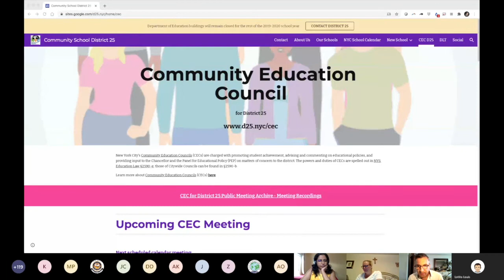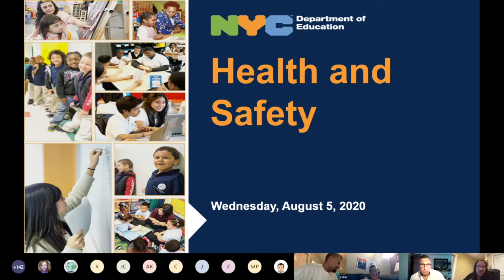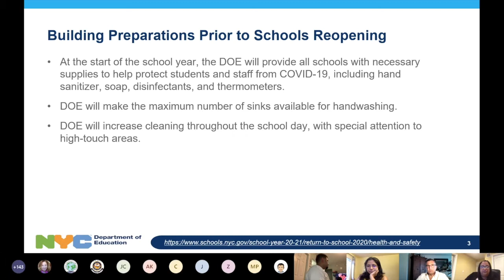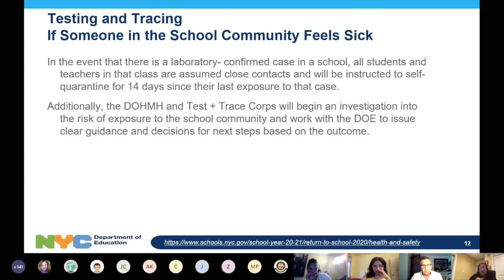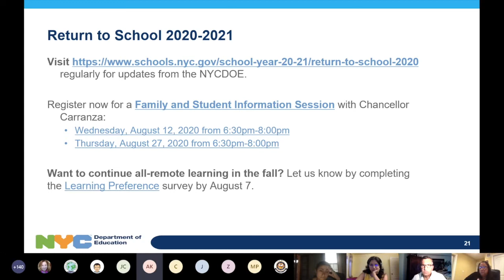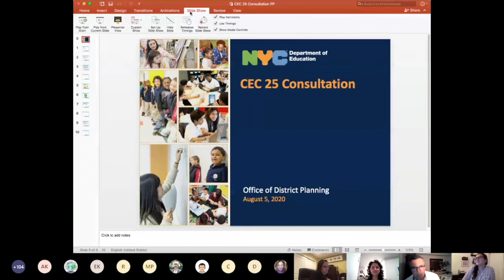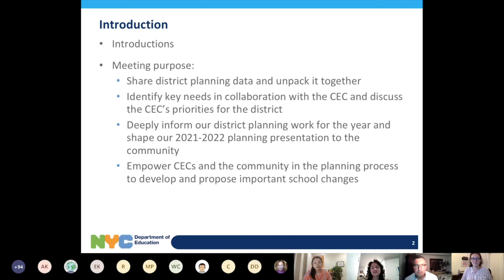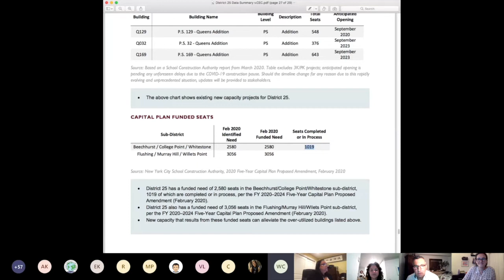Community Education Council for District 25 Public Meeting - August 2020